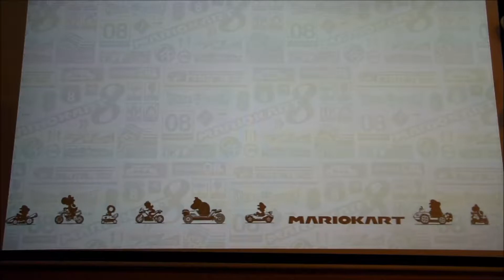We play Mario Kart in Cosplay?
So yep Sydney (Rose lalonde) and Sharon (tf2 scout) play Mario Kart 8 in cosplay.